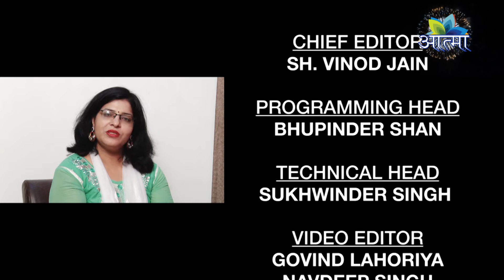"KHASS MULAKAT" | Prof Wadhwa | 18 10 2017 | Ep 40